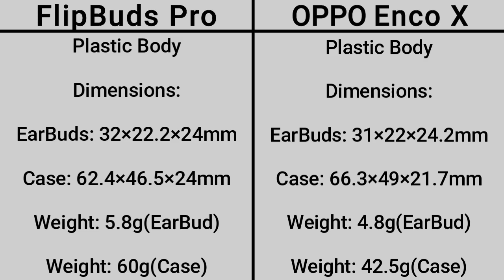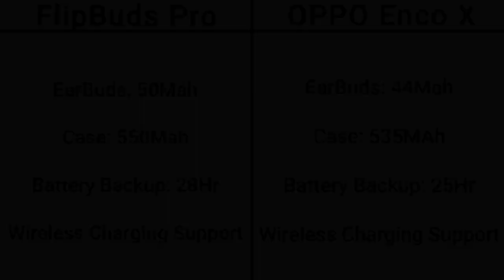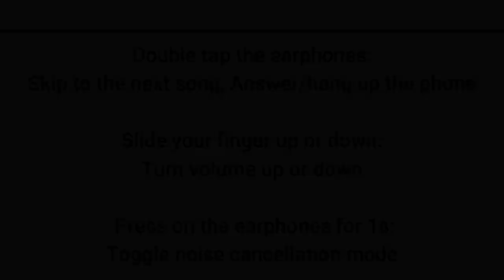Xiaomi Mi FlipBuds Pro Vs OPPO Enco X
Toh Public, iss video mein hum compare karenge Xiaomi Mi FlipBuds Pro aur OPPO Enco X ke Specification aur Price ko, agar video pasand ayi toh video ko Like, Share aur Comment jarur karna aur Channel ko Subscribe karna mat bhulna.